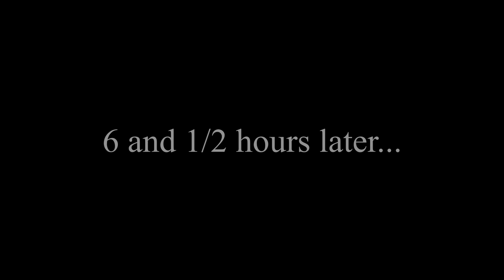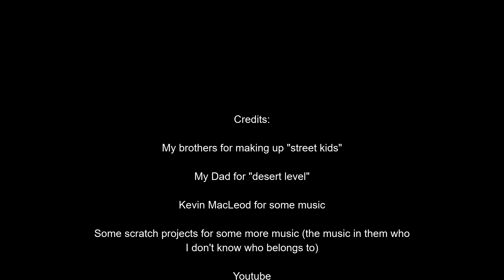Streetpets | Hentstudios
WARNING: If you LOVE cats, this video may not be for you.
Jack, Ducky, Kit & Luna Are a bunch of stray animals that are
trying to escape some catchers. Can they survive?

-IMPORTANT-
So I took this down to fix some spelling but I found out some
stats would be erased so I decided to let it go.